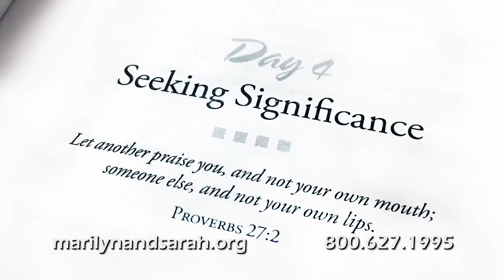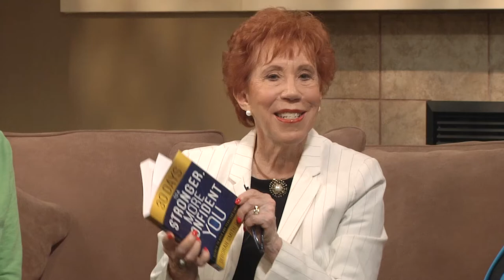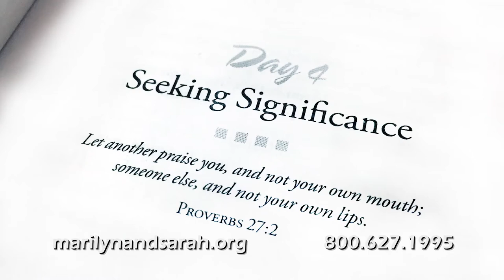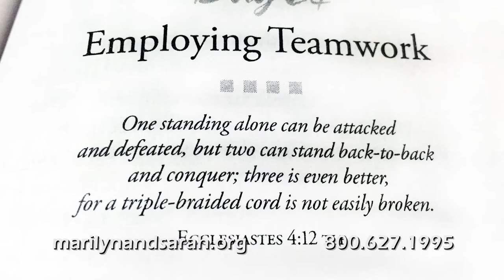30 Days to a Stronger, More Confident You with Deborah Pegues - Part 1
Is insecurity robbing you from living life to the fullest?  Do you want to live a bold and fearless life?  Marilyn and Sarah are joined by Deborah Pegues to discuss her new book 30 Days to a Stronger, More Confident You.  You can confront and overcome the fears that limit you.